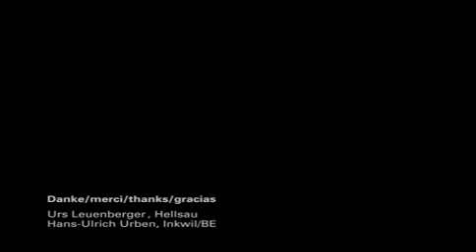Lama Shearing by Heiniger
is a producer of high quality shearing and clipping gear. The product is Swiss Made.